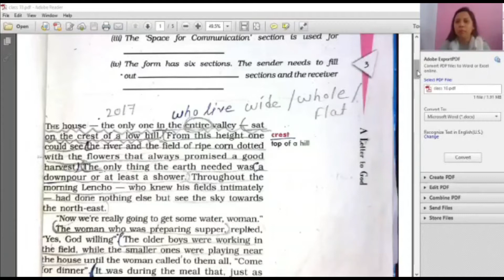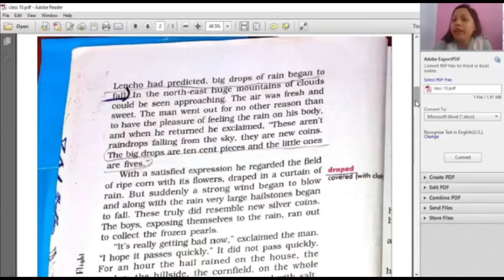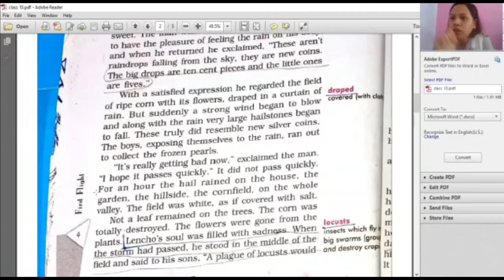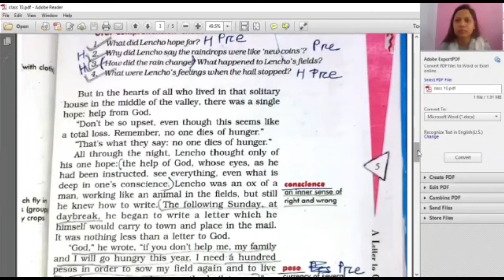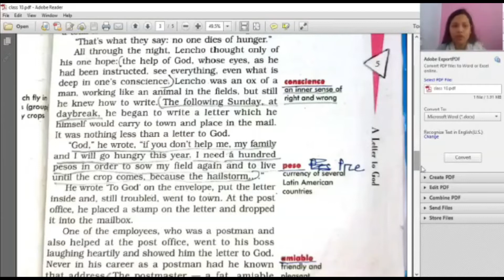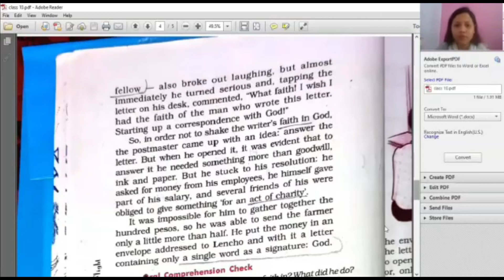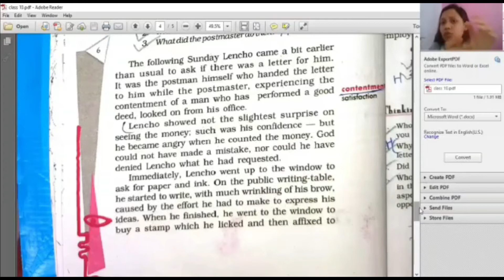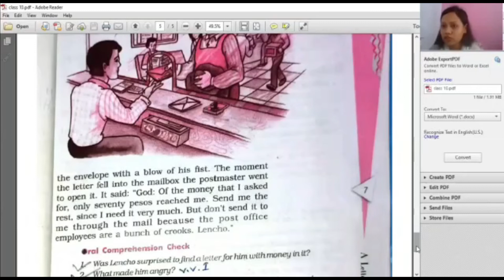LETTER TO THE GOD CLASS X